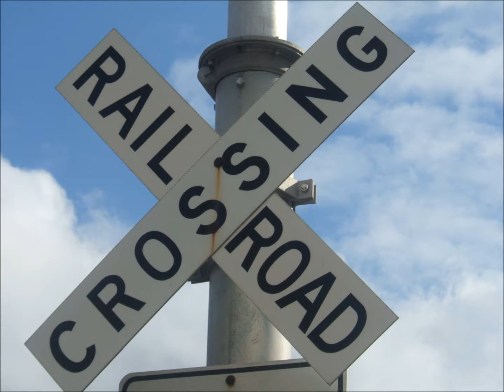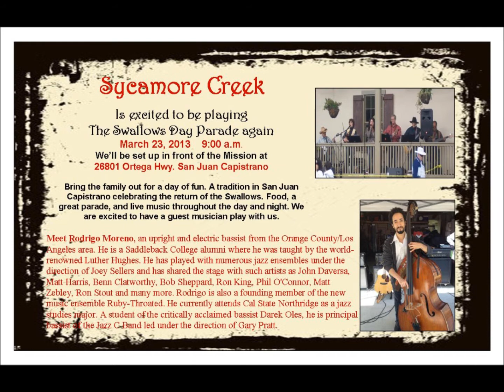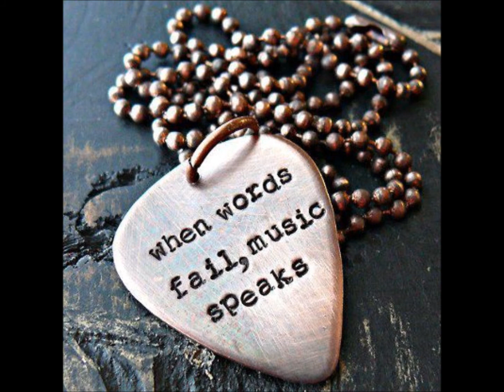Sycamore Creek Band 2013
Contemporary Acoustic/Americana Band